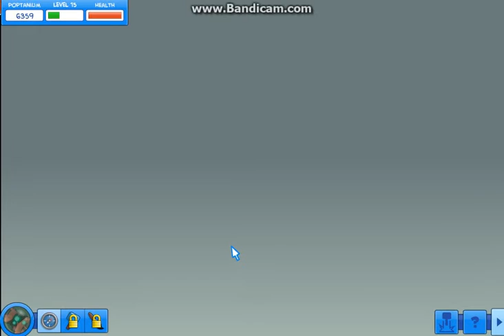Poptropica Realms:The One Realm Part 2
This is part 2 of the one realm hope you enjoy!